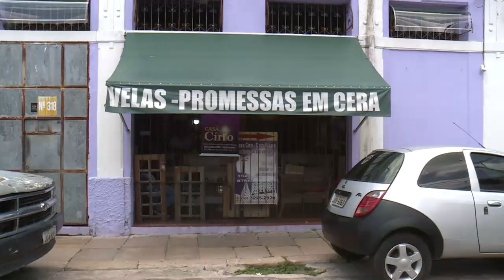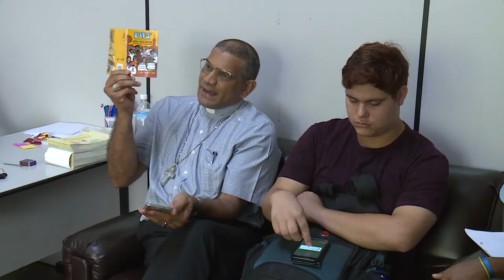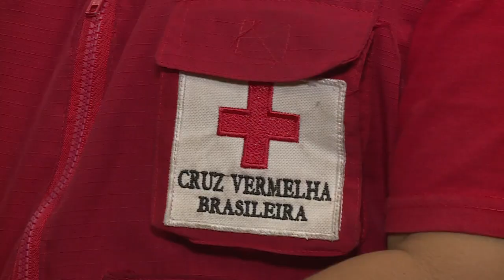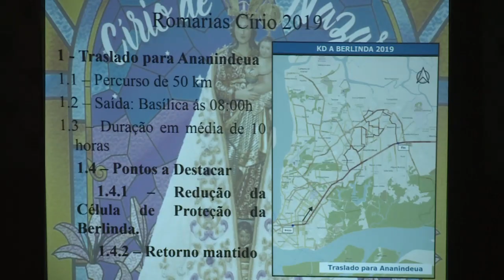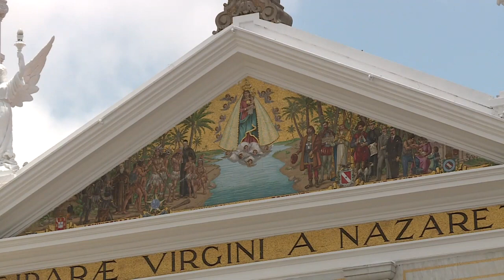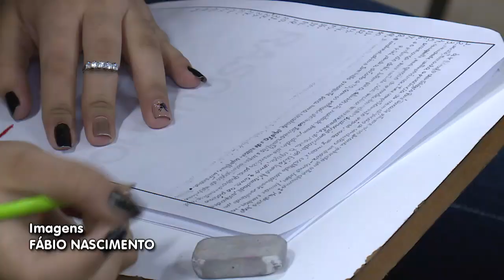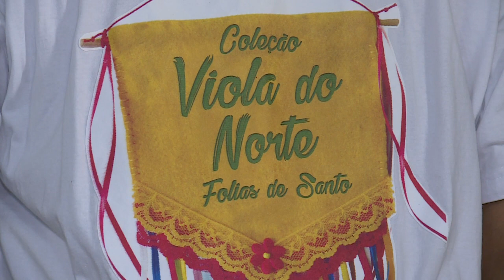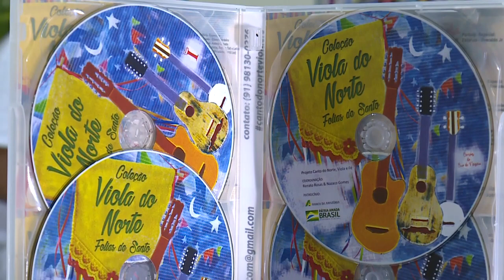Notícias Pastorais - 05/10/2019